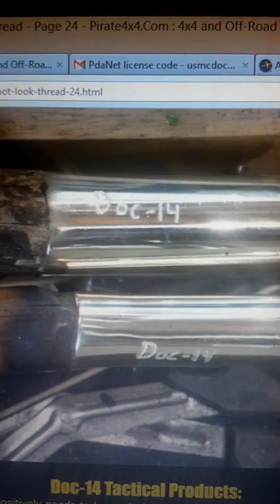Please help : Find missing memorial walking sticks!!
2 memorial walking sticks were made for the parents of Kayla and Nyle on pirate4x4. USPS lost them the shipping tube got there, the walking sticks did not. VERY obvious and easy to ID. SPREAD THE WORD! FACEBOOK AND OTHER MEDIA PLEASE!! Please help us help USPS find them so we can present them to Kayla and Nyle's parents!!